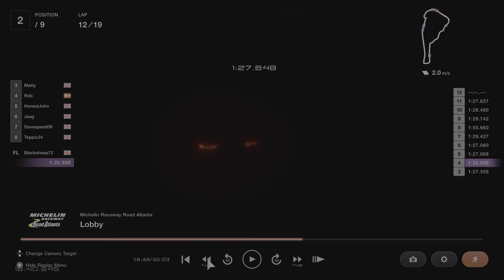2024 DJ Motorsports BMW Challenge - Round 4, Race 2. Road Atlanta